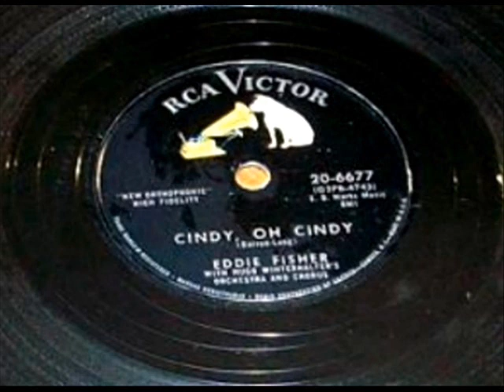Cindy, Oh Cindy by Eddie Fisher on 1957 RCA Victor 78.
RCA Victor record# 20-6677.

The flip-side is "Around The World".

Eddie Fisher with the "Hugo Winterhalter" orchestra.